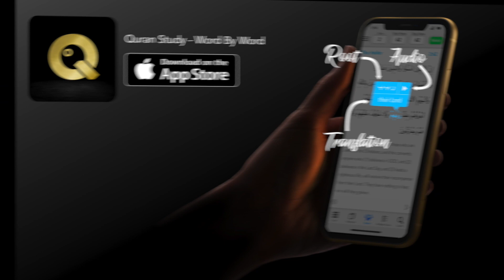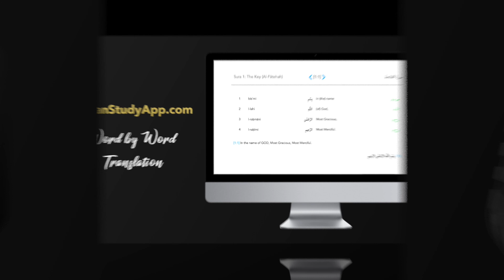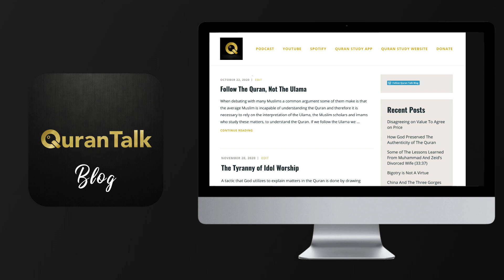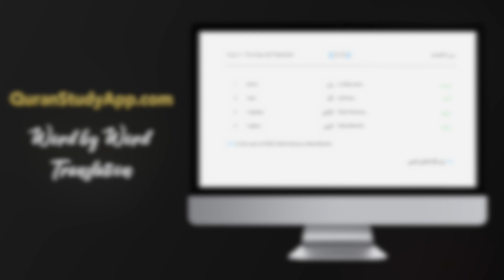Quran Talk - Apathy and Society